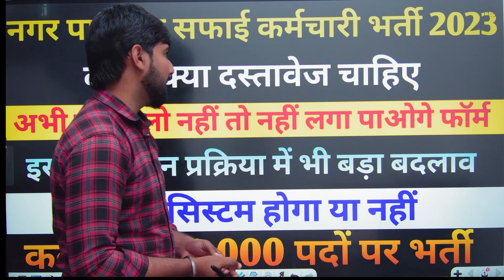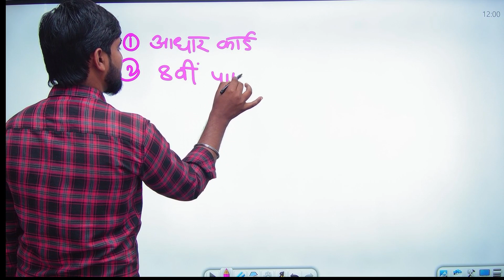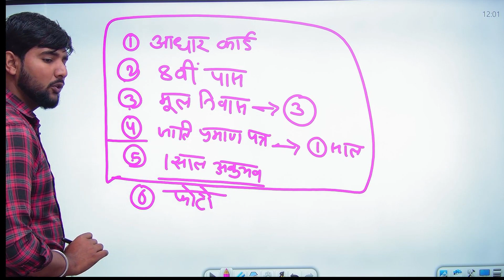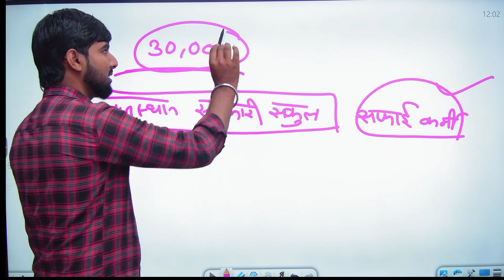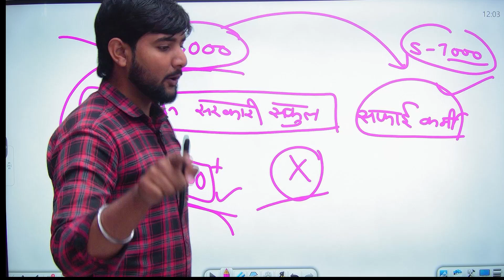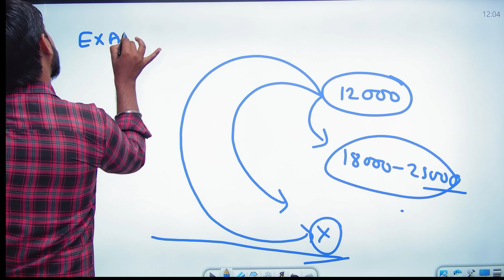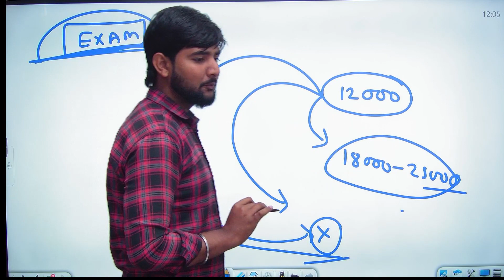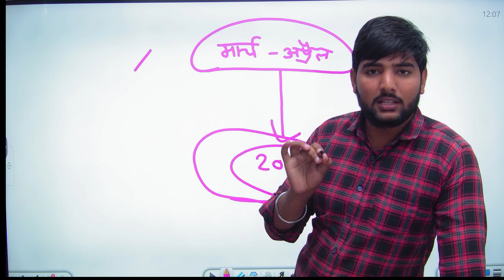राजस्थान नगर पालिका सफाई कर्मचारी भर्ती 2023 | 30,000 पदों पर | Rajasthan Nagar palika Bharti 2023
राजस्थान नगर पालिका सफाई कर्मचारी भर्ती 2023 | 30 हजार भर्ती | Rajasthan Nagar palika Vacancy 2023

राजस्थान नगर पालिका भर्ती 2023 | Rajasthan Nagar palika Bharti 2023 | Rajasthan New Vacancy 2023

धन्यवाद